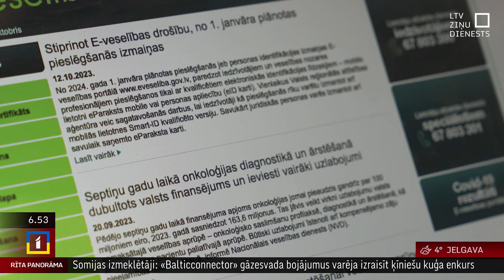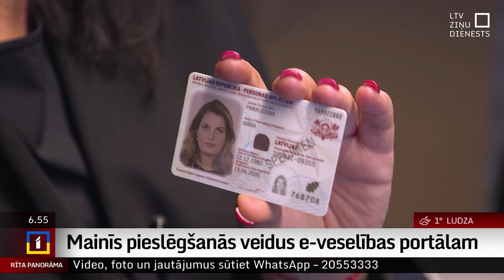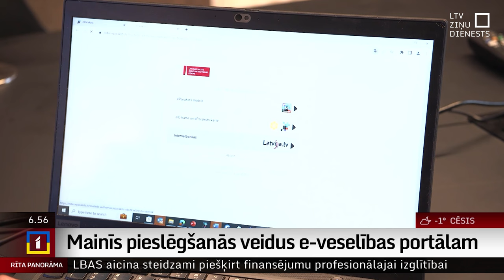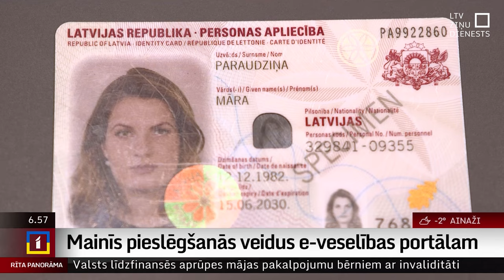Mainīs pieslēgšanās veidus e-veselības portālam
No nākamā gada janvāra ar internetbankām pieslēgties e-veselības portālam vairs nevarēs. Tā vietā būs jāizmanto kvalificēti identifikācijas rīki - "eParaksts mobile" vai personas apliecība - eID karte, vai mobilās lietotnes "Smart-ID" kvalificētā versija. Kāpēc nepieciešamas šādas izmaiņas, un kā autorizēties šajā portālā tiem, kas ar internetu uz "jūs"?